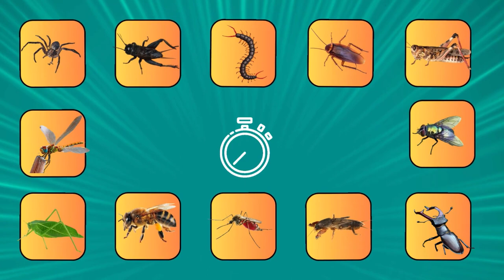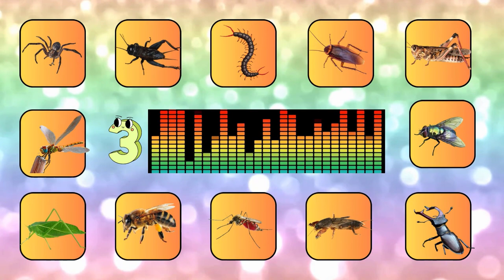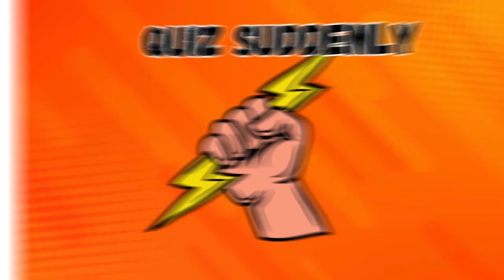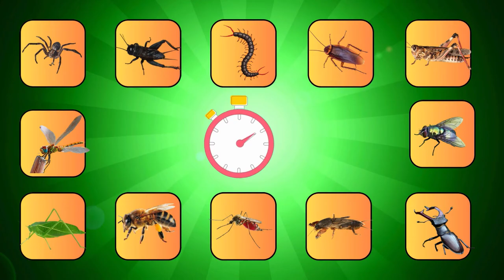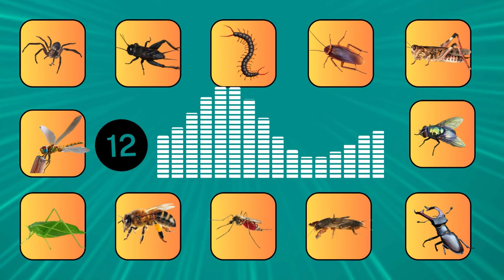Insects ( Guess the sound of insects )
کاملاً! بیایید دنیای شگفت انگیز حشرات و صداهایی که آنها تولید می کنند را به شیوه ای سرگرم کننده و جذاب کشف کنیم.

تصور کنید به حیاط خلوت یا پارکی پر از درختان، گل ها و بوته ها سفر می کنید. اکنون چشمان خود را ببندید و با دقت گوش دهید. چه می شنوید؟ صدای جیر جیر، وزوز، کلیک کردن، و گاهی اوقات حتی یک زمزمه ملایم؟ این صداهای حشرات است!

حشرات مانند جیرجیرک، ملخ و سیکادا صداهای شگفت انگیزی تولید می کنند. آنها این کار را با مالیدن اعضای بدن به یکدیگر یا با استفاده از قسمت های خاصی از بدن به نام "ارگان های stridulatory" انجام می دهند. هر حشره صدای منحصر به فرد خود را دارد، درست مانند صدای خاص خودمان.

حالا تصور کنید مسابقه ای وجود دارد، درست مثل مسابقه خوانندگی، اما برای حشرات! این مسابقه در مورد شناخت این صداها و دانستن اینکه کدام حشره کدام صدا را تولید می کند است. این مثل یک معمای موسیقی است!

با توجه به این صداها نه تنها از موسیقی طبیعت لذت می بریم بلکه چیزهای زیادی یاد می گیریم. دانشمندانی که حشرات را مطالعه می کنند (به آنها حشره شناس گفته می شود) از این صداها برای شناسایی گونه های مختلف حشرات استفاده می کنند. این باحال نیست؟

با آگاهی از این صداهای کوچک در طبیعت، می‌توانیم درباره موجودات کوچکی که در اطرافمان زندگی می‌کنند اطلاعات بیشتری کسب کنیم. مثل کشف دنیای مخفی از نوازندگان کوچک درست در حیاط خلوت خودمان است!

گوش دادن به صدای حشرات به ما کمک می کند تا در شناخت الگوها و درک تنوع زندگی در سیاره خود بهتر شویم. این مانند یک پازل است که در آن هر صدا یک قطعه است، و وقتی با دقت گوش می‌دهیم، پازل را کنار هم می‌گذاریم تا درباره حشرات و زیستگاه آنها بیشتر بدانیم.

بنابراین، دفعه بعد که بیرون هستید، یک لحظه چشمان خود را ببندید و گوش دهید. ببینید آیا می توانید صدای حشرات را بشنوید و سعی کنید حدس بزنید کدام حشره کدام صدا را می دهد. این یک راه هیجان انگیز برای کشف، یادگیری و قدردانی از دنیای جادویی حشرات و سمفونی شگفت انگیز صداهای آنها است!
امیدوارم از (مسابقه تشخیص صدای حشرات) لذت برده باشید و اگر این سبک کار را دوست دارید به من پیام دهید و فراموش نکنید که در کانال (QUIZ SUNDDENLY) عضو شوید. متشکرم.